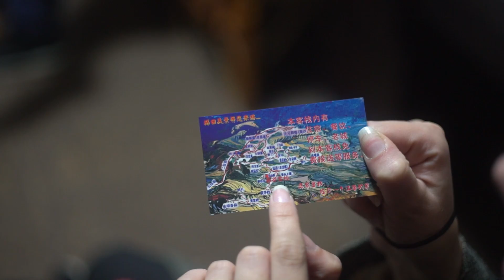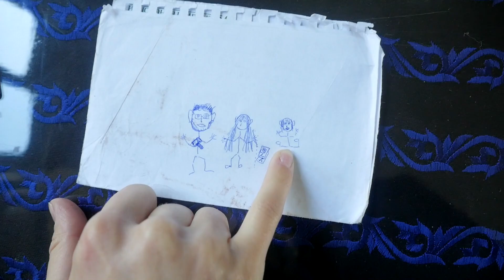КитайЭтноЭксп II №14 Рисовые терраcы Юаньяня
Рисовые террасы Юаньяня